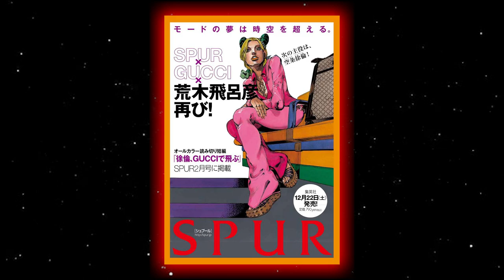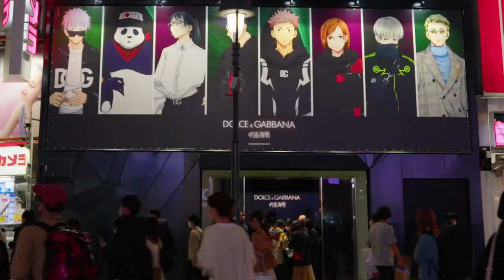MARQUES de LUXE et MANGA : Les COLLABORATIONS les PLUS FOLLES !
Nous connaissons tous les collaborations entre des marques de prêt-à-porter et nos mangas préférés comme Celio X Naruto ou Vans X One Piece.

Mais aujourd'hui je vais vous parler des associations entre les marques de luxe et la culture nipponne.

Que ce soit Gucci, Balenciaga ou Louis Vuitton, vous en trouverez pour tous les goûts et, presque, tous les prix.

Quelles sont vos collaborations et vos pièces préférées ?

- Le Cahier de Voyage

Mon Micro